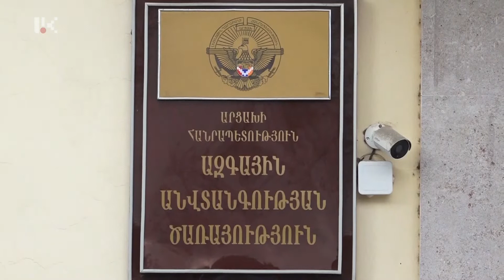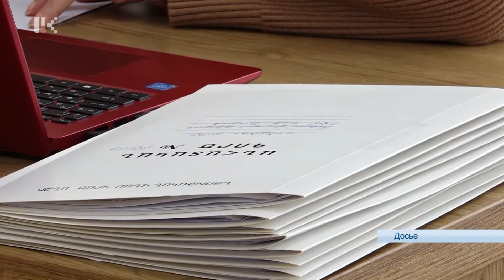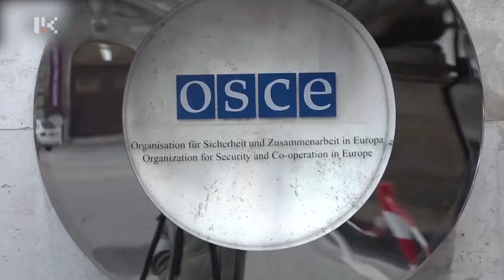НОВОСТИ ДНЯ /18.01.2022/